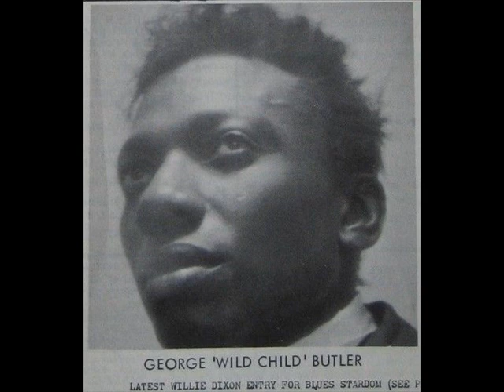George Wild Child Butler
Album (compilation): Open up baby

Open Up Baby
Axe And The Wind
Jelly Jam
Hold Me Baby
Put It All In There
Hippy Playground